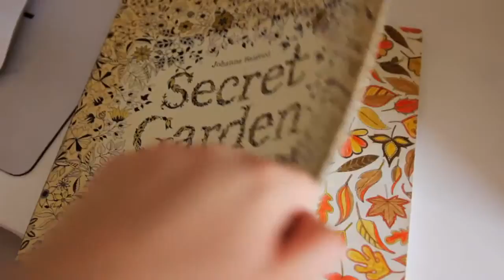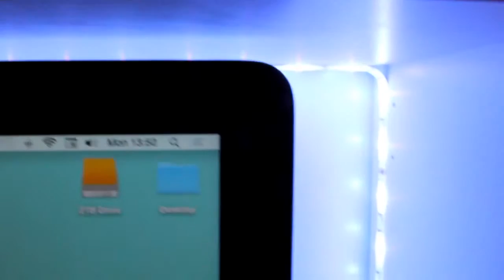My New Desk!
Find me all over the Internets!